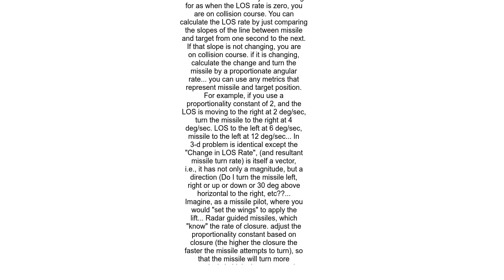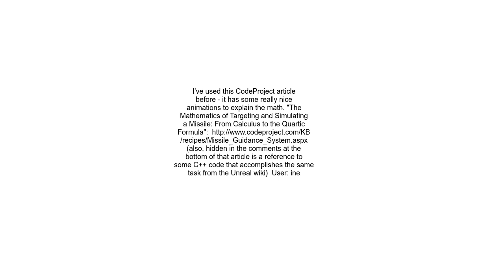How to create an &quot;intercept missile&quot; for a game